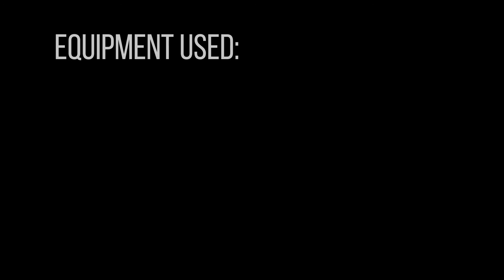Twinkle Twinkle, Little Star?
A short documentary about stars and an astrophotographer. That was done for my college assignment as my final project.